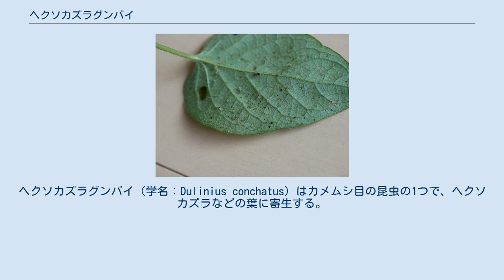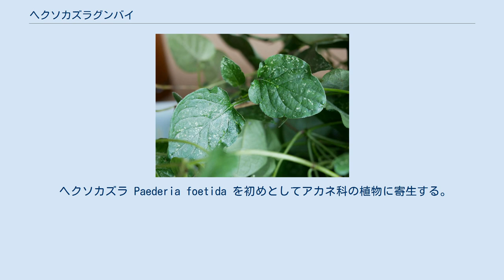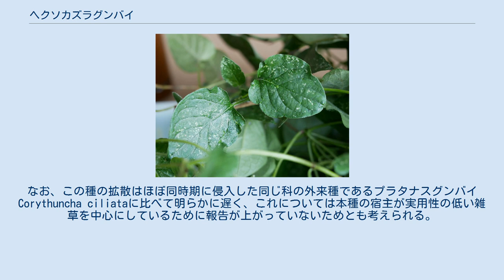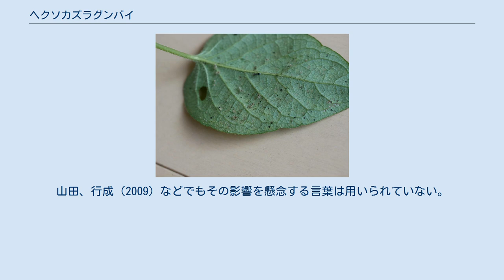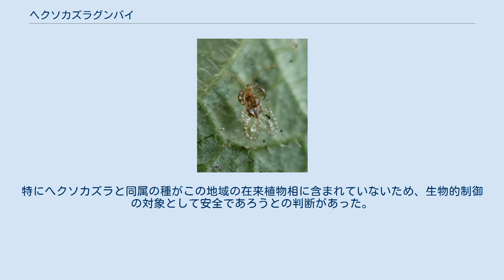ヘクソカズラグンバイ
ヘクソカズラグンバイ（学名：Dulinius conchatus）はカメムシ目の昆虫の1つで、ヘクソカズラなどの葉に寄生する。
日本では近年の外来種であり、現在分布域を拡大している。
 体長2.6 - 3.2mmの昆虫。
全体に淡い褐色だが、前胸背の背面に膨らんだ附属突起部が黒褐色を帯びている。
口吻は長く、後脚の基節を越えるほどある。
前胸背の前端にある帽状部は大きく膨らんで頭部まで覆う。
前胸背の中央やや側面側からは翼状片が突き出し、これは左右に丸く膨らんで半球形になり、ほぼ直立しており、3列の小室を含む。
さらに前胸背のやや後方寄りの正中線の左右から側隆起があり、半球形に膨らみ、ほぼ立ち上がり、その高さは翼状片とほぼ等しい。
前翅は後方に向けてやや広くなる。
前縁域の小室は前端と後端では1列、中央では3列となっている。
 ヘクソカズラ Paederia foetida を初めとしてアカネ科の植物に寄生する。
寄生を受けたヘクソカズラの葉は一面に白くなり、葉裏には糞とともに幼虫や成虫が見られる。
卵は葉の組織内に埋め込まれる。
日本ではへクソカズラからしか報告されていないが、ヤエヤマアオキ Morinda citrifolia についたという報告も古くにはあり、実際にそれを宿主として飼育した場合、繁殖まで確認されている。
 日本では年3化と考えられている。
 中国南部から東洋区に分布する。
原産地としてはインドとスリランカがあげられている。
日本には人為的に入った外来種と考えられており、最初の発見は1996年、大阪府池田市であり、当時の生育状況から伊丹空港に入った航空貨物に紛れて侵入したものと推定されている。
2012年時点での分布域は本州の関東以西、四国、九州北部とされている。
なお、この種の拡散はほぼ同時期に侵入した同じ科の外来種であるプラタナスグンバイ Corythuncha ciliataに比べて明らかに遅く、これについては本種の宿主が実用性の低い雑草を中心にしているために報告が上がっていないためとも考えられる。
分布の拡大には宿主植物とともに人為的に運ばれた可能性が考えられるが、宿主のヘクソカズラが都市から荒れ地、森林まで広く生育するのに対して本種の生息地が交通量の多い乾燥したところに多いことが言われており、徳島での観察でも本種が道路沿いに主に見られたことから、本種自身が自動車などで運ばれている可能性がある。
 本種の属するヘクソカズラグンバイ属はアジアに分布する本種の他にアフリカに6種があり、帽状部が大きく膨らみ、翼状片、側隆起がいずれも半球形に発達して直立する特徴があり、本種がタイプ種となっている。
 植物から汁を吸うものであるから、一般的には害虫扱いされるが、本種の場合、日本での宿主はほぼヘクソカズラに限定されているようである。
宿主への影響は深刻と言えるものであるが、何しろ雑草であるので問題にされてはいない。
山田、行成（2009）などでもその影響を懸念する言葉は用いられていない。
 ただしヘクソカズラはハワイやフロリダでは外来の侵略的な帰化植物として知られており、本種はこれを制圧するための生物としての効果が期待されたこともある。
特にへクソカズラと同属の種がこの地域の在来植物相に含まれていないため、生物的制御の対象として安全であろうとの判断があった。
しかし上述のようにヤエヤマアオキでの繁殖が確認され、現在ではその利用には用いられがたいとの判断である。
 ^ a b c d e f g 石川他編（2012）,p.195 ^ a b 山田、行成（2009）,p.53 ^ a b c Pemberton et al.（2005）,p.81 ^ a b Pemberton et al.（2005） ^ 山田、行成（2009）,p.54 ^ この判断の理由を著者らは2つあげている。